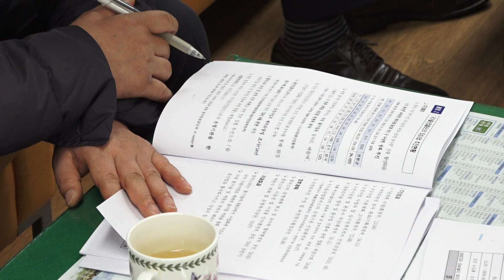[대구시(시장 권영진)]190131 물산업 클러스터 운영계획발표